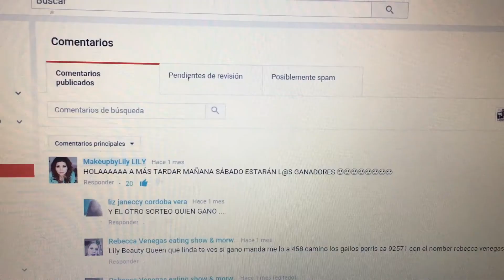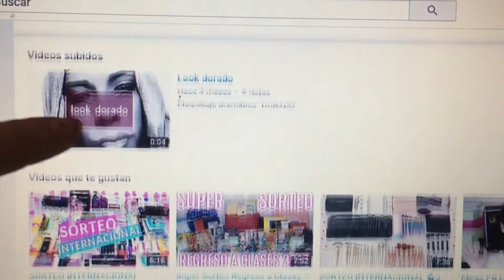ORGANIZADOR GIRATORIO PARA BROCHAS /LUV BETSEY CARTERAS JUVENILES CON ESTILO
HOLA CHICAS BELLAS HERMOSA
YA TENEMOS GANADORA DEL SORTEO MAS AQUI LES COMPARTO UNA SORPRESA

¡Añádeme en Snapchat! Nombre de usuario: beautystyle75